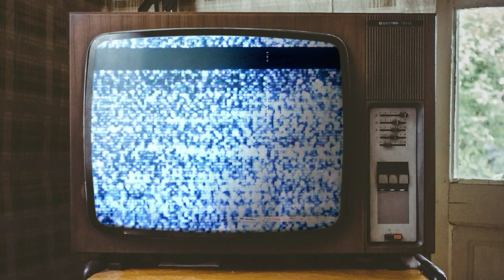Nekuams Baila Morena